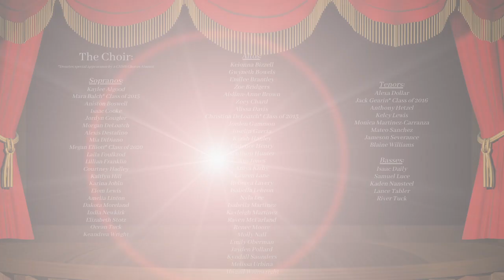CHHS Choral Department - We're the Choir - Virtual Choir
We’re the Choir - Performed by the CHHS Choral Department and Alumni

“We’re the Choir” by Kjell Lönnå, English text by Norman Luboff